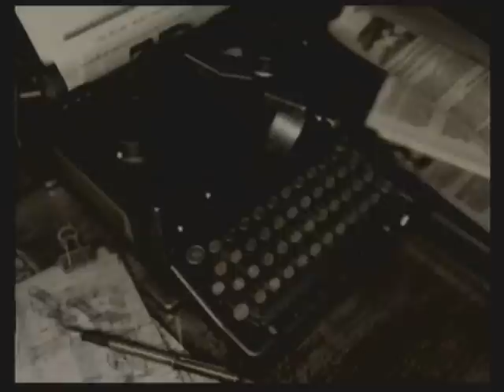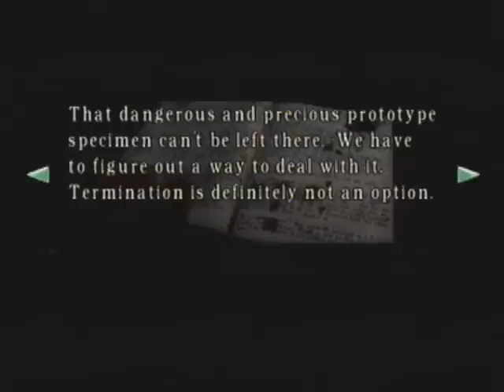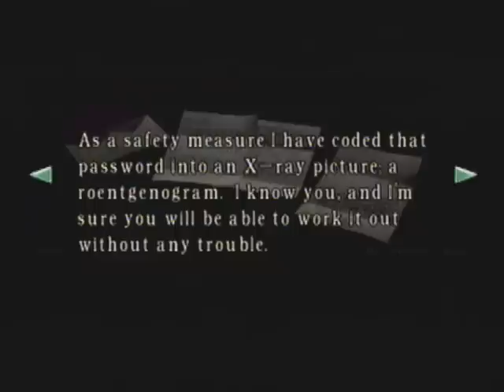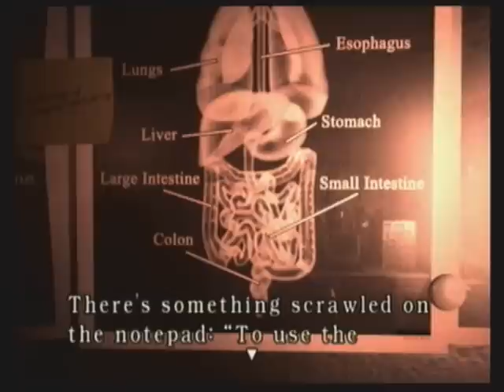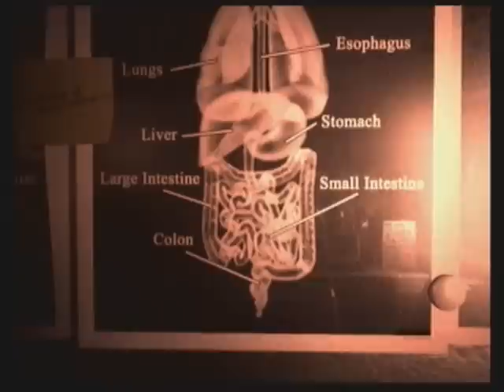Let's Play Español - Resident Evil Remake - 27 - Laboratorios Arklay